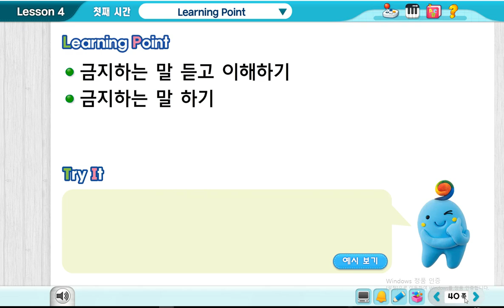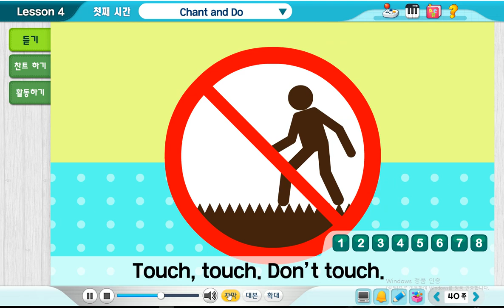미포초 4학년 영어 4-1